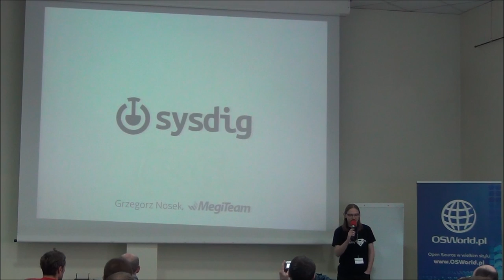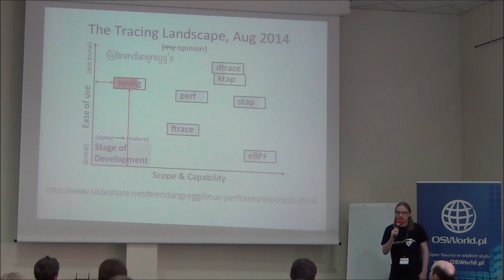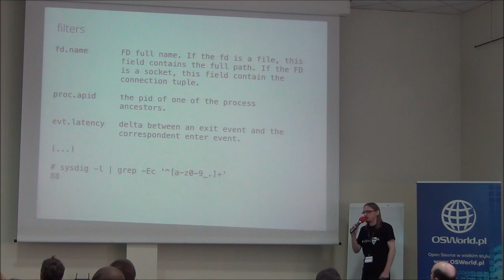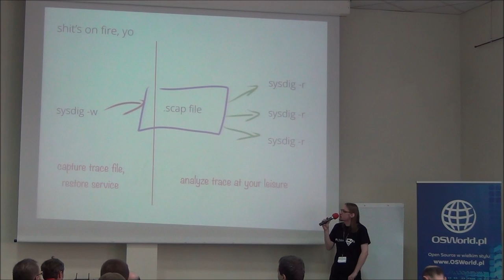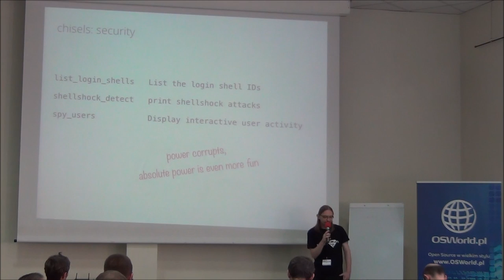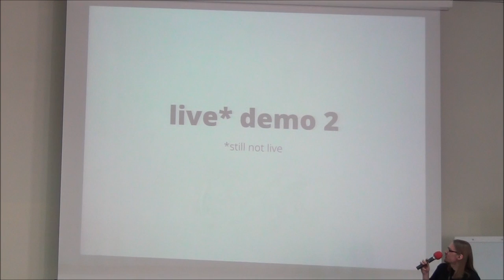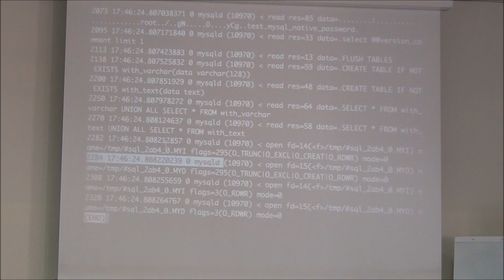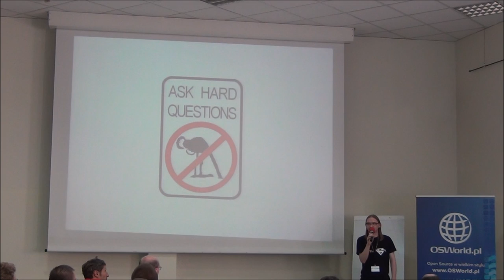Grzegorz Nosek: Sysdig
Jakie zapytania do MySQLa korzystają z tabel tymczasowych? Który proces najbardziej obciąża sieć? Gdzie jest wąskie gardło aplikacji? ♫ ... możesz wiedzieć jeśli chcesz ... ♫ Sysdig to nowe narzędzie do śledzenia działania systemu inspirowane stracem, solarisowym dtracem i tcpdumpem, a na czubku tortu wisienka z Lua. Jedno z kategorii "jak ja mogłem wcześniej bez tego żyć?"